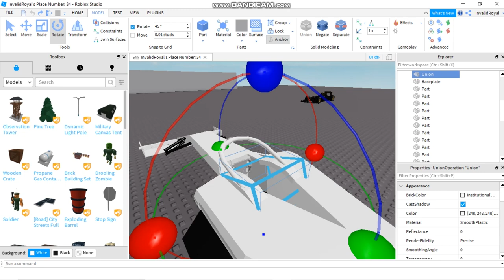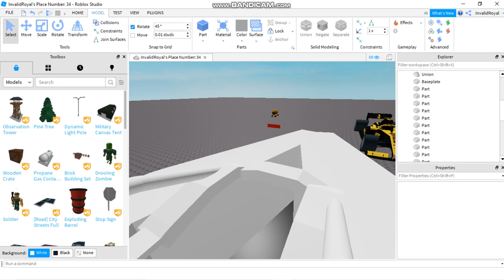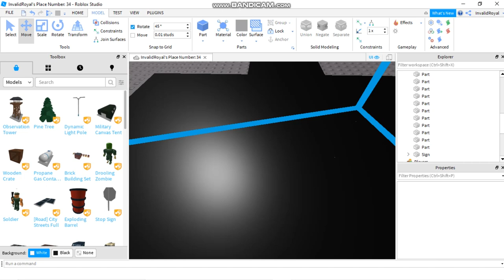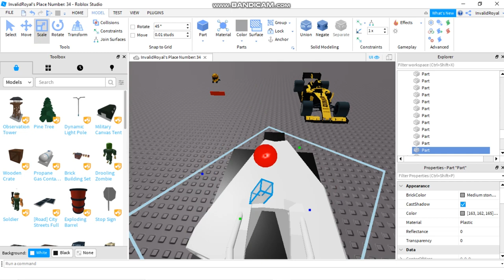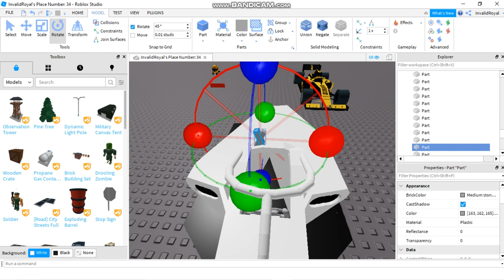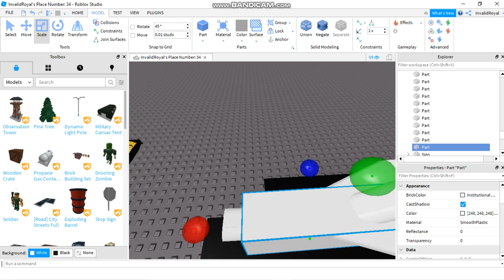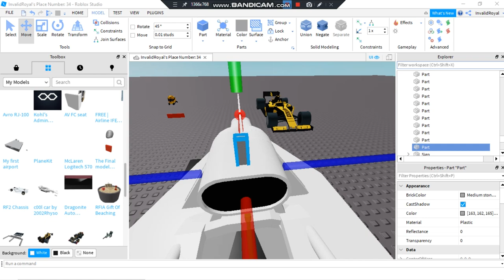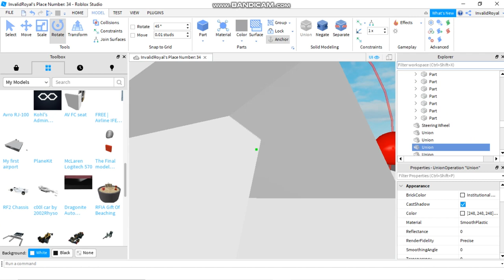How to make a F1 Car on Roblox (Part 4)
FINALE TOMORROW! I did the top air intake and improved the appearance of the wing, added more down force. Today, I will do a double upload, showcasing my First person camera, but until then, enjoy this video!